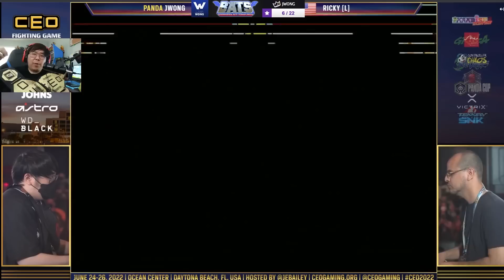I WON STREET FIGHTER THIRD STRIKE AT CEO 2022!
WE DID IT, EVERYONE! Street Fighter III: 3rd Strike made it to CEO 2022 and I HAD to join the tournament. I won and I want to analyze my set for you guys and break down all the cool stuff each player and I did in these sets. I hope this can benefit any players out there playing Third Strike at the moment!

Check out Viewsonic Gaming! They are the premier monitors I am using to make sure I don't drop no combos 🙂